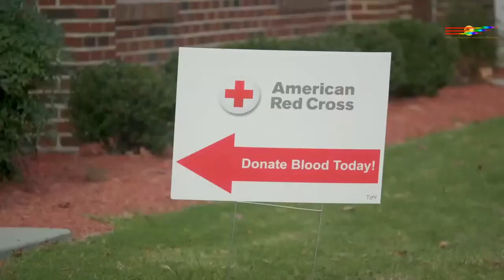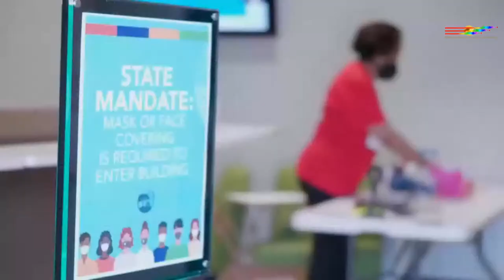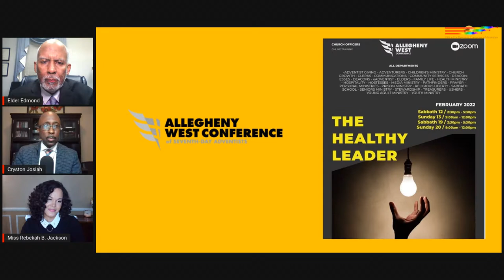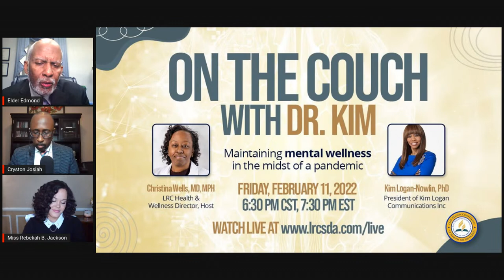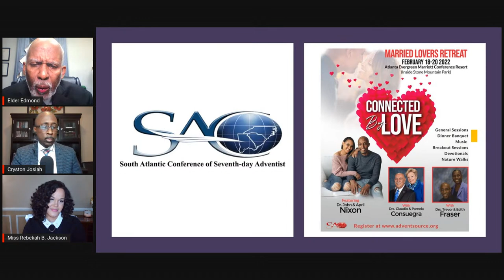Examining the SDA Church Structure: General Conference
Join us for a candid conversation with Dr. Ted Wilson,  president of the General Conference of Seventh-day Adventists.